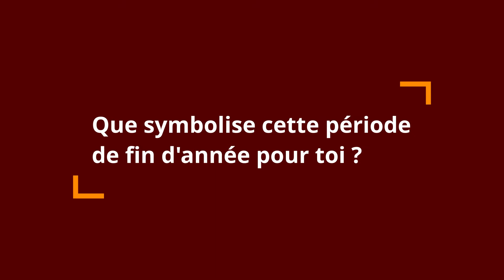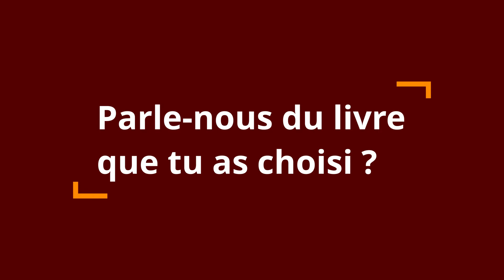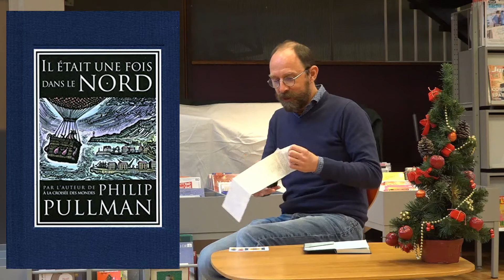En attendant Noël, - #3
Jérémie nous présente sa vision des fêtes de fin d'année.